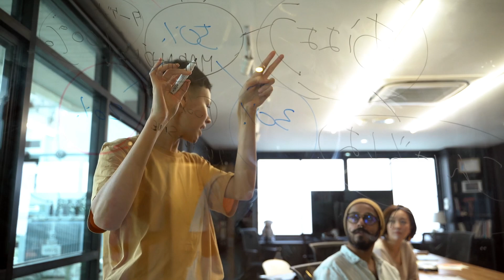ЭТИ БИЗНЕС ИДЕИ ПРИНЕСУТ БОЛЬШИЕ ДЕНЬГИ С НУЛЯ! Бизнес идеи! Бизнес 2023!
Бизнес идеи 2024, бизнес с минимальными вложениями, бизнес с минимальными вложениями 2024, перспективные бизнес идеи,  бизнес идеи